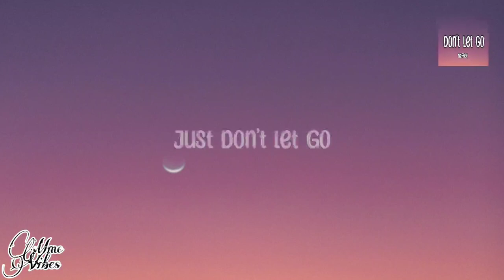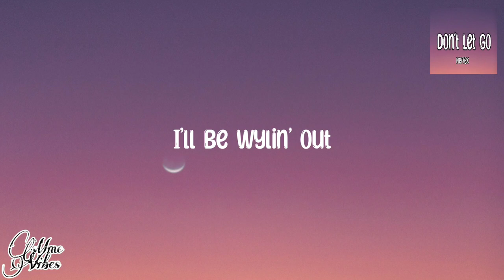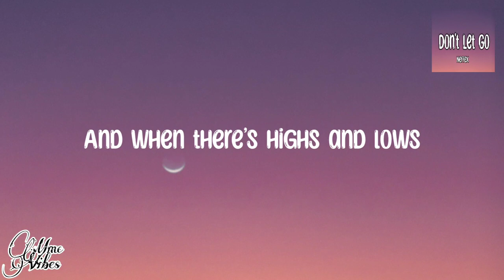Neffex - Don't Let Go (Lyrics)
❗️❗️❗️ Important  ❗️❗️❗️

🎵🎵Original Song By Neffex - Don't Let Go

🎤🎤Lyrics🎤🎤

[VERSE 1]
First things first, when your hurt that’s the worst yeah
Tainted minds like a curse, put me in hearse
I just don’t wanna feel anymore
Open up your eyes
To reveal all of the lies
I’m so sick of your disguise
That’s no way to live your life
On a lonely drive
Blast the music till I die
Drive to car right off the side
That’s alright that’s alright haha

[PRE:]
And when there’s highs and lows
The tides gonna flow
Just don’t let go

[VERSE 2]
There’s still so much life to live
There still so much life to give
Ain’t it already short enough, why shorten it?
Imma do what I like
Imma do something right
Imma move towards the light
Imma keep my head high
There’s no stopping now
I ain’t fallin down
My hearts poppin’ out
I got options now
Ain’t no cautious doubts
And no losses now...
I’ll be wylin’ out
Finding out what life’s about...
I’ll be driving now, scream until my lungs give out!